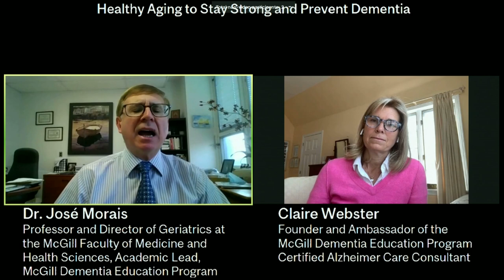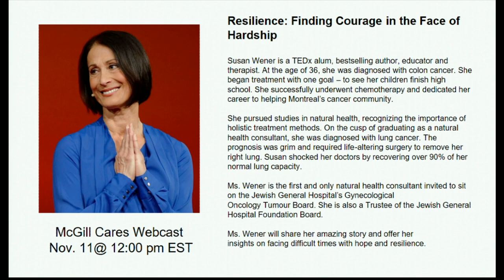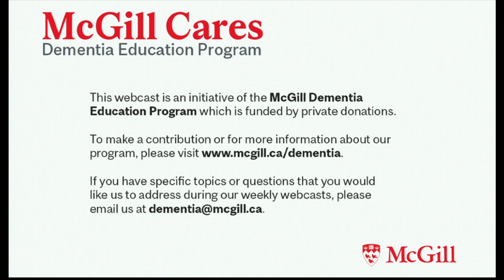Healthy Aging to Stay Strong and Prevent Dementia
Join us on November 4th at noon for the next McGill Cares webcast to support informal caregivers. During candid, 30-minute interviews with leading experts, Claire Webster explores topics related to caring for a loved one with dementia.

Dr. José Morais is Professor and Director of Geriatric Medicine at the McGill Faculty of Medicine and Health Sciences, the McGill University Health Centre and the Jewish General Hospital.  In addition to being Academic Lead of the McGill Dementia Education Program, he is Co-Director of the Quebec Network for Research on Aging and past President of the Canadian Geriatrics Society.  He conducts research on the organization of services for older adults, and on nutrition and metabolism as they pertain to healthy and fragile aging.

Dr. Morais will discuss how to increase the odds of aging well to maintain physical and cognitive health.